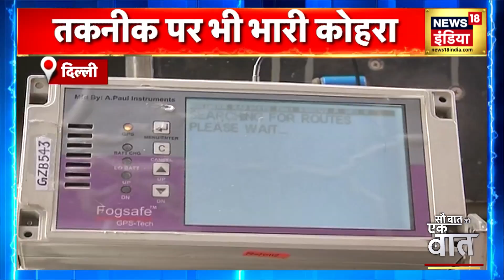Train Cancel: कोहरे के कारण 54 ट्रेनें रद्द, सेफ्टी डिवाइस भी हुआ नाकाम | News18 India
सर्दियां के मौसम में ट्रेन का देर से चलना आम बात है। एक बार फिर सर्दियां आते ही ट्रेन रद्द होने की खबर आने लगी है। कोहरे के कारण अभी तक 54 ट्रेनें रद्द हो चुकी हैं। इसके साथ ही ट्रेन में लगी खास तरह की सेफ्टी डिवाइस भी काम नहीं कर पा रही है। देखिए रिपोर्ट।